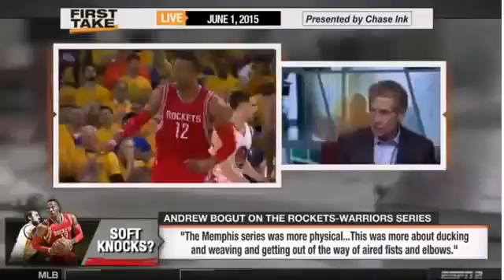Espn First Take Today Andrew Bogut Says Dwight How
Espn First Take Today Andrew Bogut Says Dwight How Sport news
Original Espn First Take Today Andrew Bogut Says Dwight How